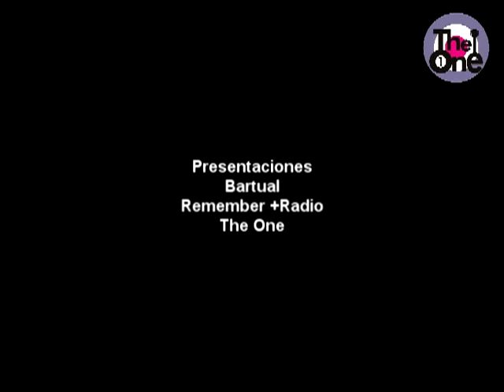Presentaciones Bartual Remember +Radio en The One (26 Febrero)